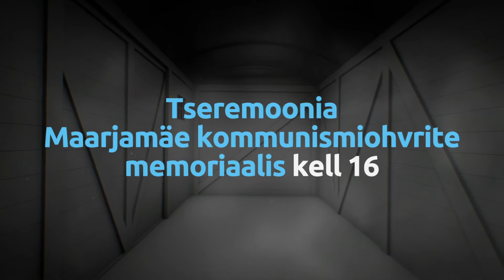Märtsiküüditamise mälestuspäeva reklaamklipp 2020 (eesti keeles)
Märtsiküüditamise mälestuspäeva reklaamklipp, eestikeelne
25. märtsil 2020 mälestame üle Eesti 71.aastat tagasi toimunud märtsiküüditamise ohvreid.
Mälestuspäevaga seotud vabaühendused kutsuvad üles süütama küüditatute mälestuseks küünla koduaknal 25. märtsil.# Mäletame